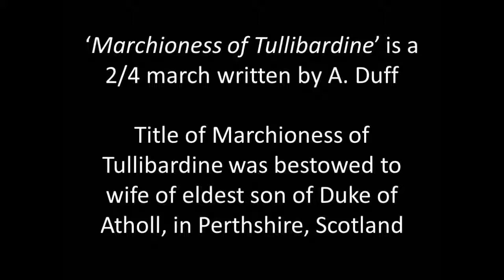Marchioness of Tullibardine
Marchioness of Tullibardine is a 2/4 pipe tune written by A. Duff. Arrangement by Allan Ferguson. Pictures are of nineteenth century Blair Atholl in Perthshire.